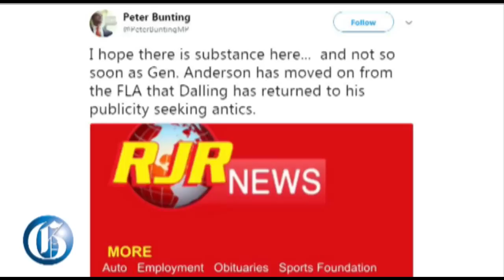JAMAICA NOW: Ruddy's regret...Air Crew cocaine bust...Gun-making machine probe...Champs spectacle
MARCH 23, 2018: State Minister regrets controversial RADA statement... Jamaican arrested in cocaine bust... FLA probes alleged Gun-making machine in Manchester... Photo highlights of Champs2018.